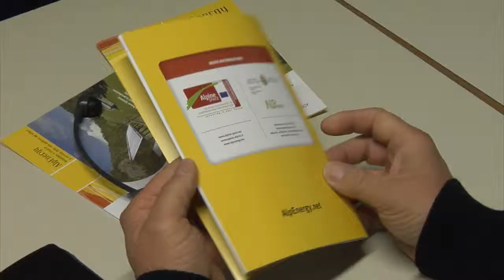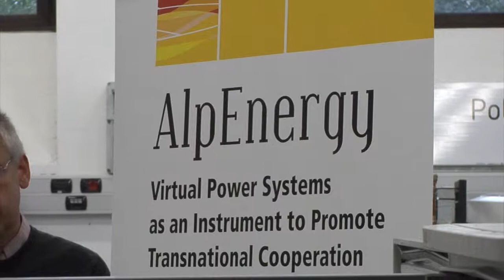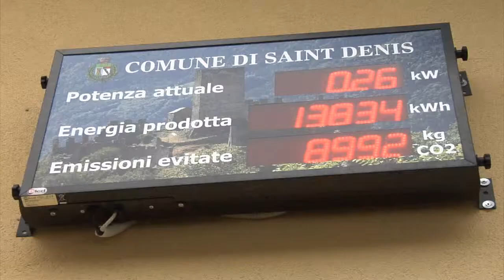ALPENERGY: ANCHE LA VALLE PROTAGONISTA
L'attività di progetto in Valle d'Aosta è stata seguita dall'Assessorato regionale alle Attività produttive, Direzione Energia, Servizio per l'Attuazione del Piano Energetico, in collaborazione con il Politecnico di Torino, Polo Tecnologico di Verrès.  Una sinergia che si è allargata al territorio di St-Denis, luogo come detto della sperimentazione valdostana, e che ha visto la Valle d'Aosta come tappa finale del progetto.